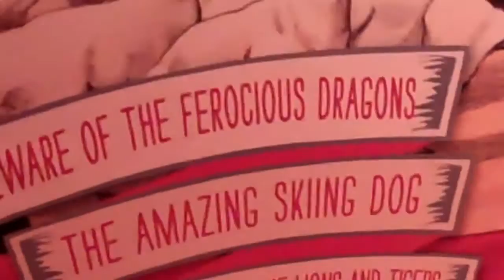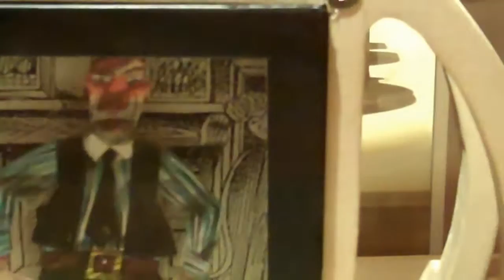Cabaret Travelling Show with Circus Theme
Part of Cabaret Mechanical Theatre's touring collection on show,with Circus Theme,
 at the 'MuseumBoerhaave' in Leiden, Holland until the end of September 2011.